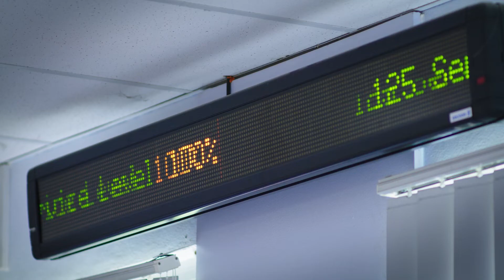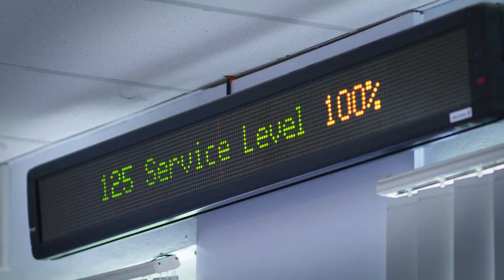Vodafone Fiji Innovates with Autonomous Database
Oracle Autonomous Data Warehouse and Oracle Analytics accelerates real-time operational reporting and predictive customer churn with 6X performance improvement and zero administration for 600 million records a day and 50 terabytes of data a month.